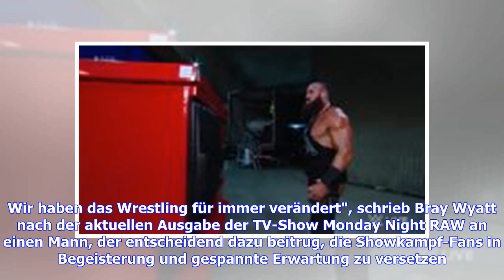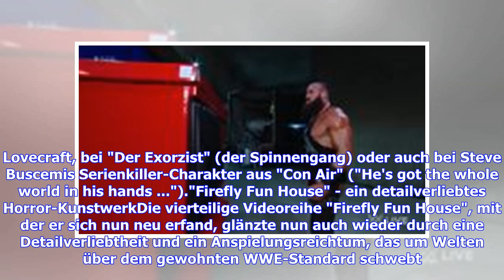VIDEO: Bray Wyatt bei WWE: Hintergründe zur neuen Horror-Figur enthüllt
Wir dieser neuer Horror-Charakter WWE revolutionieren. Sein Darsteller ist davon schon einmal überzeugt. "Glückwunsch, Bruder. Wir haben das Wrestling für immer verändert", schrieb Bray Wyatt nach der aktuellen Ausgabe der TV-Show Monday Night RAW an einen Mann, der entscheidend dazu beitrug, die Showkampf-Fans in Begeisterung und gespannte Erwartung zu versetzen. Ebendieser Mann hat danach in einem längeren Facebook-Post einige Hintergründe zu dem bei RAW präsentierten Schock-Video enthüllt, in...